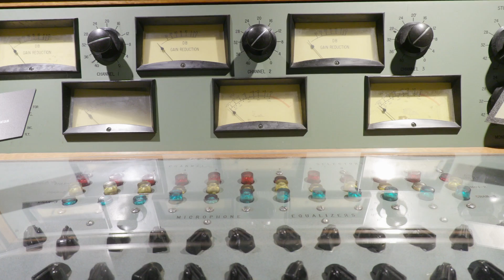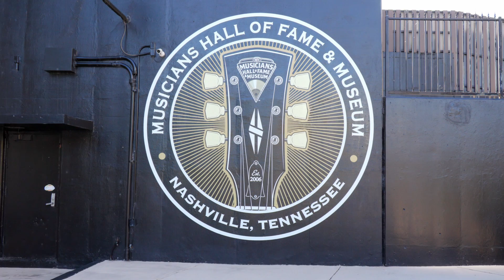Musicians Hall Of Fame in Nashville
American Travelers TV visits the Musicians Hall Of Fame in Nashville.  Fantastic exhibits about musicians, producers, and recording studios from the '50s to the present.